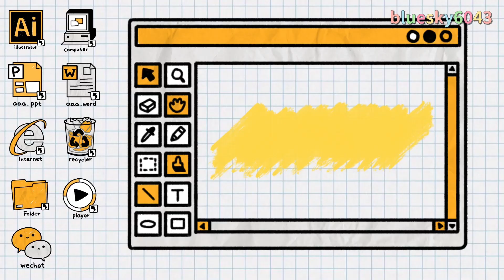SW270C Monitor LCD Screen Replacement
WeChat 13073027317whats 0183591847